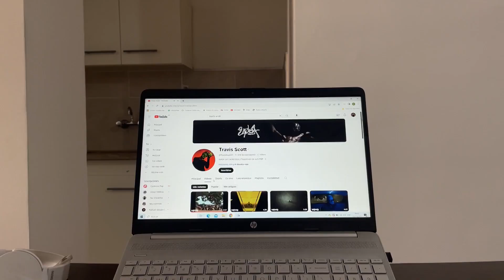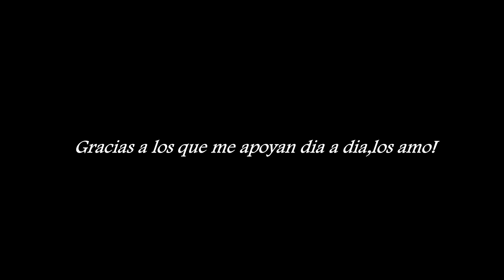Me mudo solo viviendo de mis emprendimientos🇦🇷